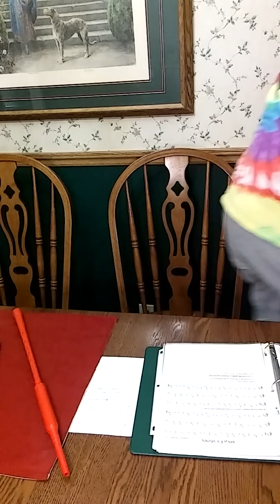Bagpipe Hymn A Day, 87: ANGEL'S STORY (Oh Jesus I Have Promised)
A. H. Mann 1881
My Highland pipe arrangement is on Bagpipe Hymn A Day, Facebook
The most common Hymns seen with this tune are
O Savior Precious Savior
I Love To Hear The Story
and over 30 other Hymns.